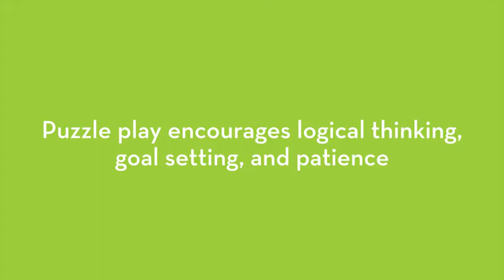Melissa & Doug Floor Puzzle Bundle - Solar System & Underwater Reviews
This is the best Floor Puzzles in the marketplace with cheap price that you can easily afford.
SKY AND SEA: The Melissa & Doug Jumbo Jigsaw Floor Puzzle Set includes 2 puzzles featuring original artwork: 1 picturing the solar system and 1 depicting an underwater scene, each 48 pieces. Extra thick cardboard jigsaw pieces are built to last, and their easy clean surface keep these puzzles looking new.
BEAUTIFUL ARTWORK: Our 48 piece jigsaw puzzles for kids feature beautiful original artwork that depict a the solar system and a gorgeous underwater scene.
PROBLEM SOLVING PLAY: Our Melissa & Doug Jigsaw Floor Puzzle Set encourages kids to develop problem solving skills.
GREAT GIFT FOR AGES 3 to 6: This set makes an exceptional gift for kids from 3 to 6. Add the Melissa & Doug Dinosaurs Floor Puzzle 48 Pieces to round out the hands on, screen free play experience.
“THE GOLD STANDARD IN CHILDHOOD PLAY”: For more than 30 years, Melissa & Doug has created beautifully designed imagination and creativity sparking products that NBC News called “the gold standard in early childhood play.”
100 percent HAPPINESS GUARANTEE: We design every toy to the highest quality standards, and to nurture minds and hearts. If your child is not inspired, give us a call and we'll make it right. Our phone number is on every product
Style:Floor Puzzle Bundle (Solar / Underwater)
Product Description
The Melissa & Doug Jumbo Jigsaw Floor Puzzle Set includes two puzzles featuring original artwork: one picturing the solar system and one depicting an underwater scene, each 48 pieces. Extra-thick cardboard jigsaw pieces are built to last, and their easy-clean surface keep these puzzles looking new. Our Melissa & Doug Jigsaw Floor Puzzle Set encourages kids to develop problem solving skills. This set makes an exceptional gift for kids from 3 to 6. Add the Melissa & Doug Dinosaurs Floor Puzzle - 48 Pieces to round out the hands-on play experience and give kids another engaging option for screen-free fun. For more than 30 years, Melissa & Doug has created beautifully designed imagination- and creativity-sparking products that NBC News called “the gold standard in early childhood play.” We design every toy to the highest quality standards, and to nurture minds and hearts. If your child is not inspired, give us a call and we'll make it right. Our phone number is on every product!
From classic wooden toys to crafts, pretend play, and games, Melissa & Doug products provide a launch pad to ignite imagination and a sense of wonder in all children so they can discover themselves, their passions, and their purpose. Since the company’s founding more than 25 years ago, Melissa & Doug has consistently delivered innovative products that inspire open-ended thinking, encourage kids to see new possibilities, and offer Countless Ways to Play. It’s part of a bigger vision to Take Back Childhood. Because by giving children a true childhood with the space and freedom to explore their world, we give them a path to realizing their full potential!
Melissa & Doug Floor Puzzle Bundle - Solar System & Underwater